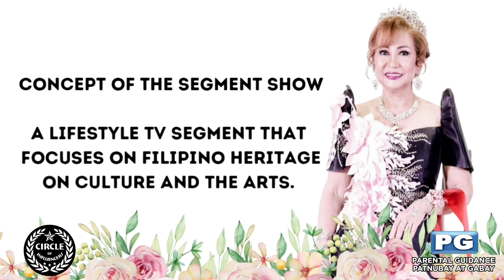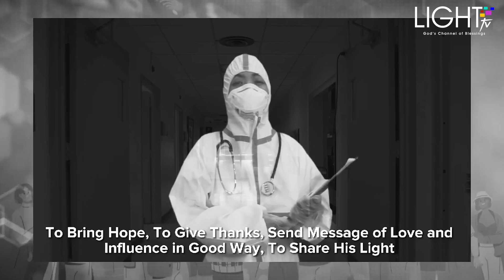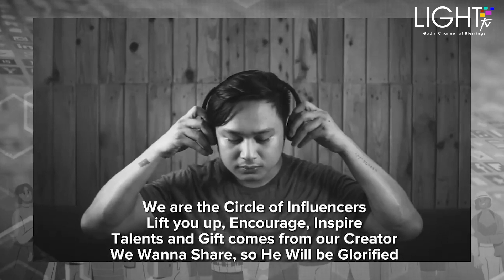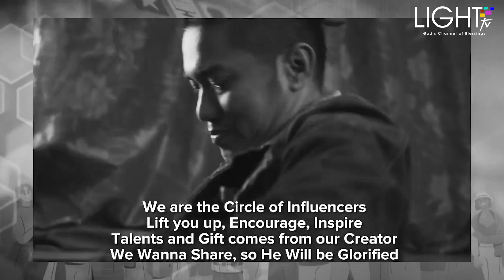EP1 FULL EPISODE PAMANA EXPLORING FILIPINO LEGACY WITH PINK ROSE OF PHILIPPINE HERITAGE SOCIETY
JULY 8,  UNANG Episode ng Pamana Exploring Filipino Legacy with Pink Rose of Philippine Heritage Society
Watch us every Saturday 1:30PM to 2:30PM
Circle of Influencers Season 2
Via Light TV - God's Channel of Blessings

Hosted by Rose Tolentino Santiago
Co-Hosted by Nathan De Leon

Light TV - God's Channel of Blessings
Available in TV Digital Boxes & Cable Partners

Nationwide via
• Free TV Ch. 33

Mega Manila via
• Cable Link Ch. 77
• Air Cable Ch. 88
• Sky Cable Ch. 230
• TV Plus and other digital receiver boxes like
GMA Affordabox available
Frequency at 587.143 MHz

1. Power Influencers by Wisdom Church Of Manila
2. Pamana Exploring Filipino Legacy with Pink Rose of Philippine Heritage Society , co-hosted by Director Nathan De Leon
3. A Journey with Joana Marie

Directed by Jag Cruz of Mabuhay PH Digital Network

Mabuhay PH Digital Network